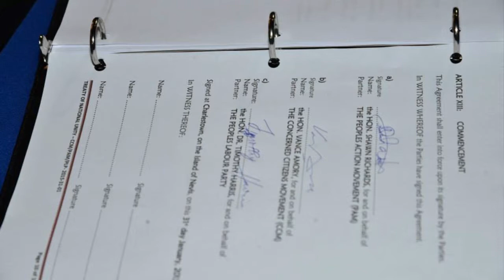Dr Harris Address to the Nation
Today, the Court of Appeal ruled to dismiss our appeal against the discharge of the interim injunction that we had been granted by the High Court, pending the hearing of our application for leave for judicial review of the Constituency Boundaries Report.